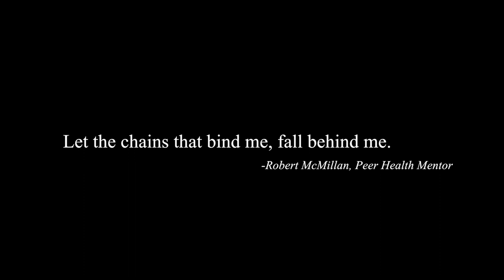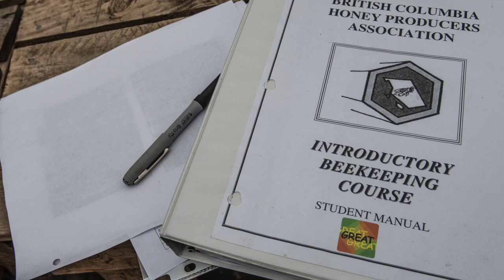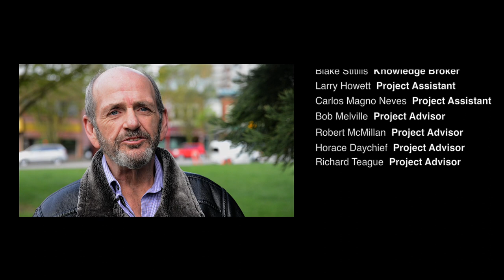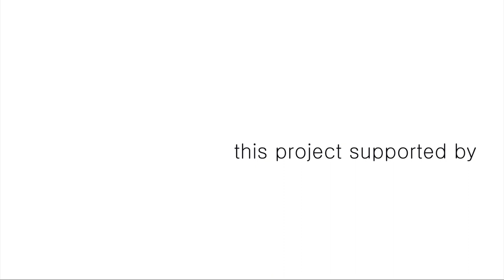Finding Freedom - CCPHE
Finding Freedom is a short documentary film by Jeff Topham which details the experiences of men after release from federal prison and illustrates the value of peer health mentoring during this challenging period.

The film is part of a larger knowledge translation strategy for the research project "Supporting the Achievement of Health Goals with Formerly Incarcerated Men" led by the Collaborating Centre for Prison Health and Education and the John Howard Society of Canada.

Special thanks to L.I.N.C. Society for permission to film at Emma's Acres. For more information about L.I.N.C. and its initiatives, please

The project was supported by the Peter Wall Institute for Advanced Studies, the Michael Smith Foundation for Health Research, Vancouver Foundation, Face the World Foundation, Simon Fraser University, and the University of British Columbia.